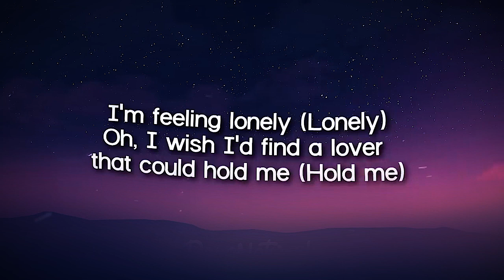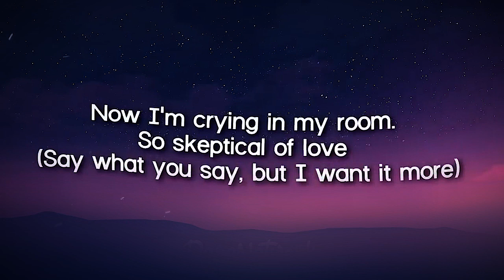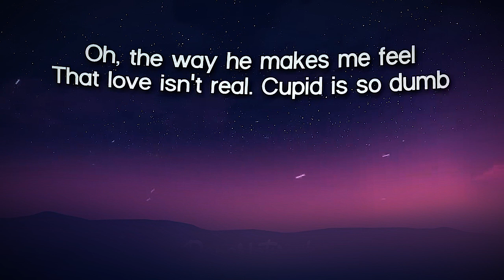Fifty Fifty - Cupid (Lyrics)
Check this magician tool 😲